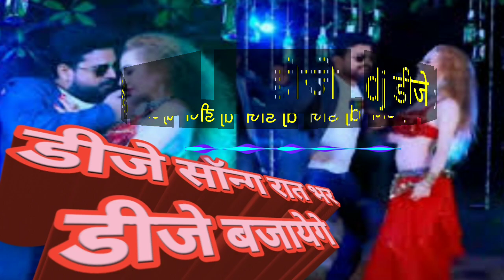🧡रातभर dj बजाएंगे🧡 lavandiya londan se layenge🧡 || dj song ncs song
Your Querries 👇
रातभर dj बजाएंगे
रात भर डीजे बजाएंगे
रात भर डीजे बजाएंगे dj song
लौंडिया लंदन चलाएंगे रातभर डीजे बजाएंगे
लौंडिया लंदन se लाएंगे रातभर डीजे बजाएंगे
लौंडिया लंदन से लाएंगे रात भर डीजे बजाएंगे dj
लौंडिया लंदन से लाएंगे रात भर डीजे बजाएंगे गाना भोजपुरी
लौंडिया लंदन से लाएंगे रात भर डीजे बजाएंगे गाना सॉन्ग
लौंडिया लंदन से लाएंगे रात भर डीजे बजाएंगे डीजे डीजे
लौंडिया लंदन से लाएंगे रात भर डीजे बजाएंगे वीडियो गाना
लौंडिया लंदन से लाएंगे रात भर डीजे बजाएंगे mp3
लौंडिया लंदन पर लाएंगे रात भर डीजे बजाएंगे